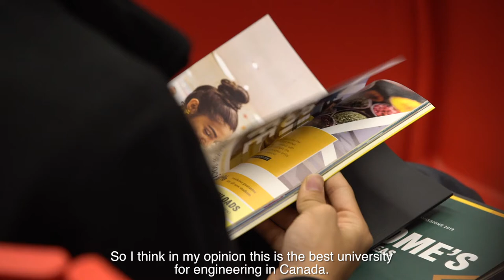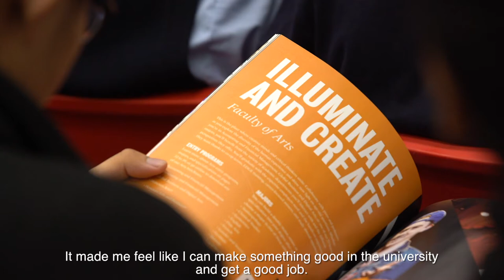University of Waterloo Visiting CIC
Since the start of the Fall semester, University Placement Office at Columbia International College has hosted seminars, workshops to help the graduating students enter their dream universities in 2019.  Today we're glad to welcome representative from University of Waterloo to give us a lecture on its application and admission requirements.